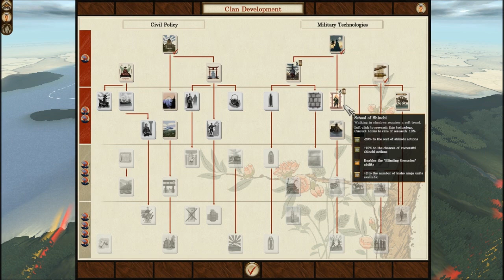Jackie_fish: Let's Play: Shogun 2 Total War - Fall Of The Samurai (Tosa) Ep 2